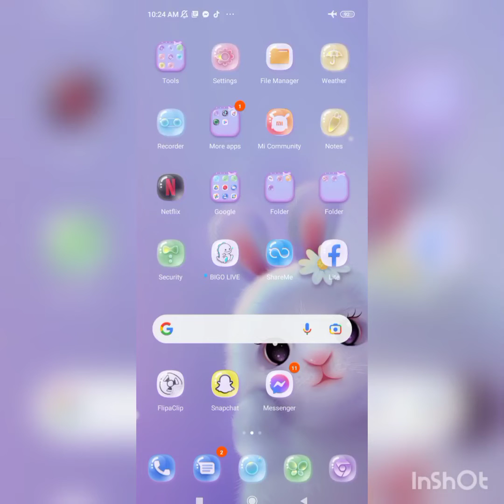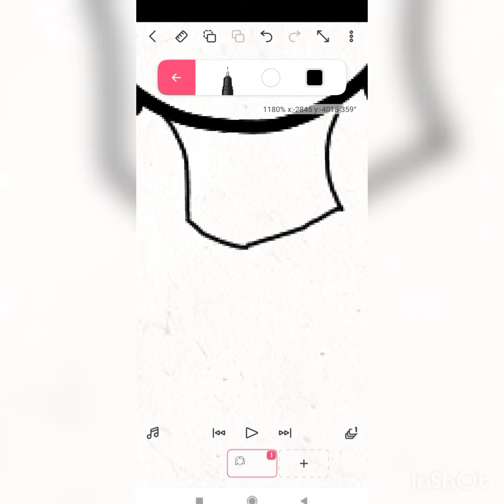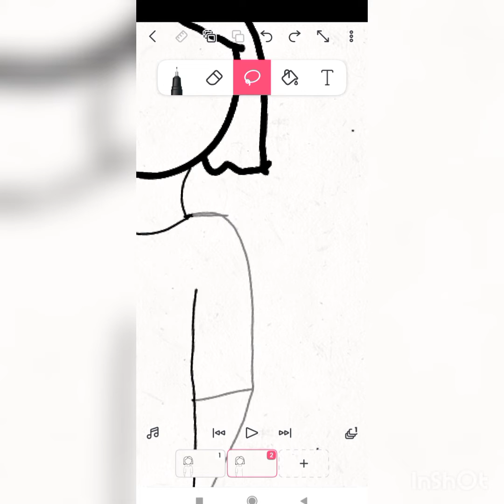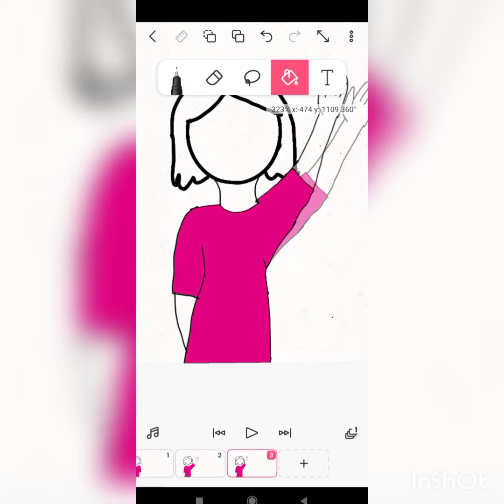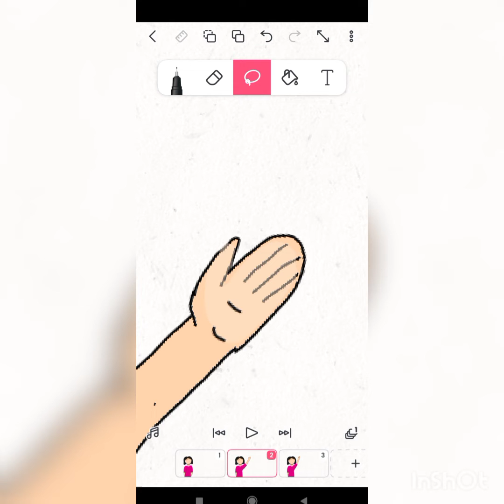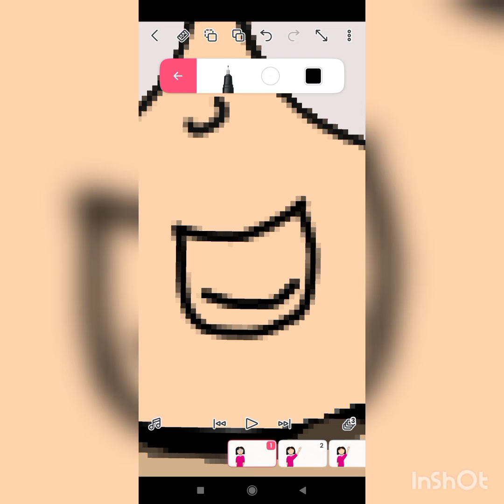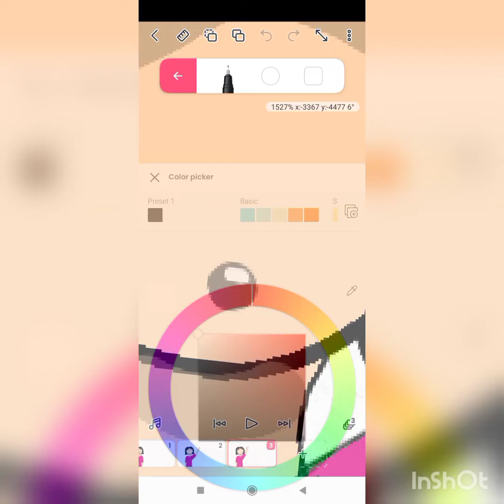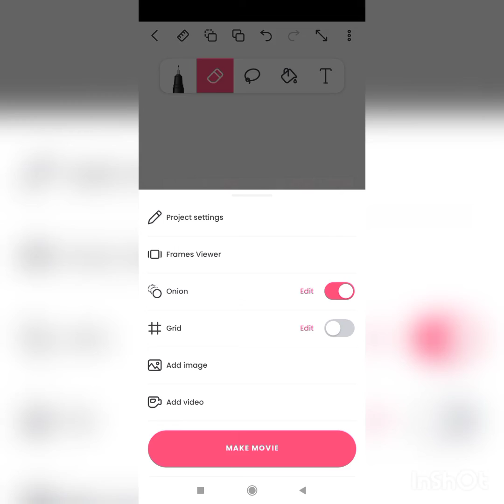How to use flipaclip | Part 2 | flipaclip tutorial video Bangla | how to make cartoon video 2022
How to use flipaclip | flipaclip tutorial video Bangla | how to make cartoon video 2022 | flipaclip*
How to use flipaclip | How to Animate on FlipaClip Bangla Tutorial for Beginners | flipaclip Part 2
FlipaClip tutorial. flipaclip animation tutorial walking.FlipaClip Tutorial for Beginners (FREE!).

Ever wanted to animate using just your phone? In this FlipaClip tutorial for beginners, we will learn how to animate and make our own cartoons using only our finger! This tutorial works for  Android phones and is completely free, so anyone can learn how to animate!!

Best Keywords
@@@@@ i hope you all like the video. if you like the video then don't forget to subscribe @@@   SR Funny Pro, How to use flipaclip | How to Animate on FlipaClip Bangla Tutorial for Beginners | flipaclip Part 2